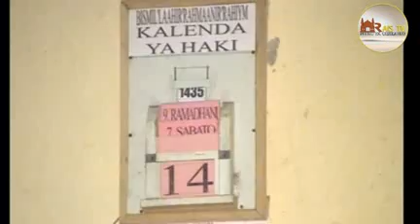darasa nzito mipaka ya funga no 1 /sh Yusufu Mahmoud usisahawu kusubscrib naku like